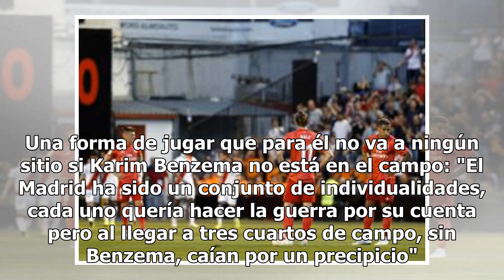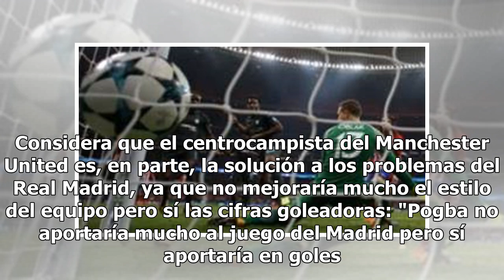"En el Madrid todos hacen la guerra por su cuenta, pero sin Benzema caen por un precipicio"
Jorge Valdano pasó por los micrófonos de El Transistor de Onda Cero. Allí analizó la derrota del Real Madrid ante el Rayo Vallecano (1-0), la cual achaca por una parte a la falta de rodaje de algunos de los futbolistas que alineó Zinedine Zidane: "En el Real Madrid han jugado muchos futbolistas que ...